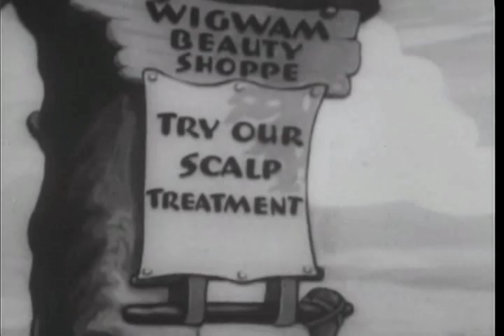BettyBoop 1939 RhythmOnTheReservation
Betty Boop